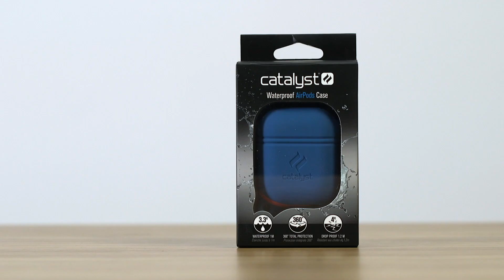كفرات الـ AirPods